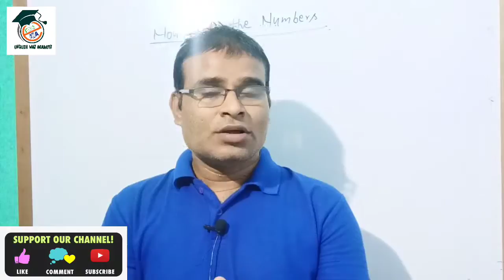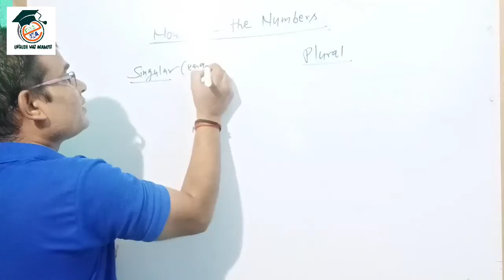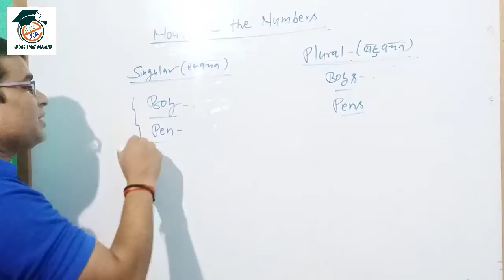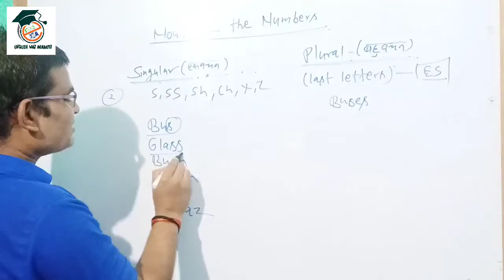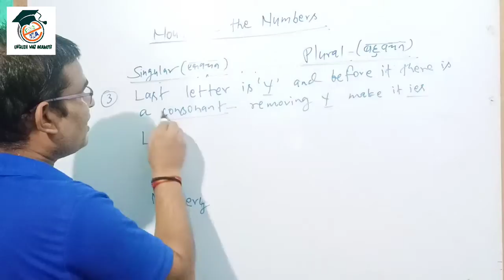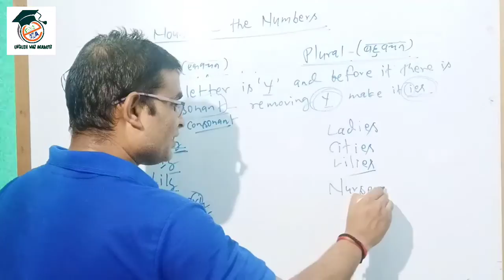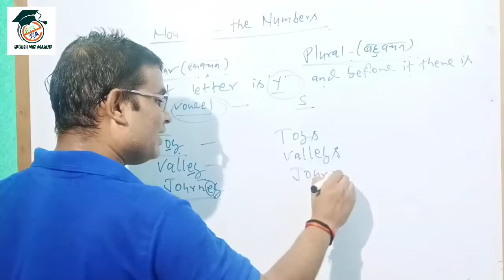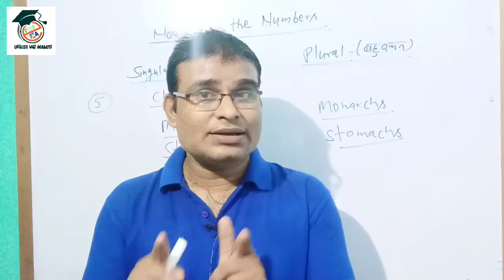Noun and the Numbers Part -01 | Singular Numbers & Plural Numbers | Rules Singular -Plural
Hello everyone,

Noun and the Numbers

We will learn about the Numbers of Noun
We will learn about Singular and Plural Numbers.

We will also learn about How to change Singular to Plural Numbers
What are the basic rules of changing Singular into Plural Nouns